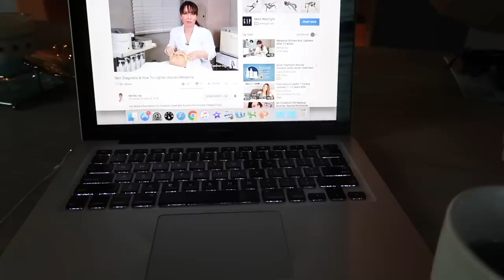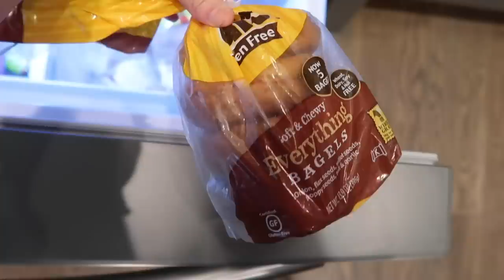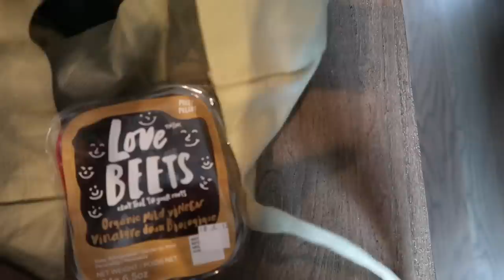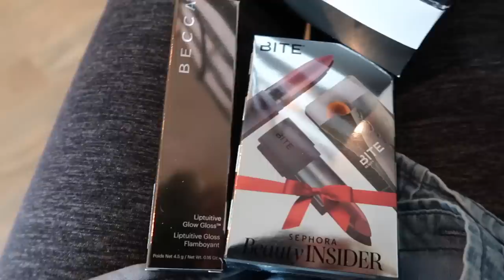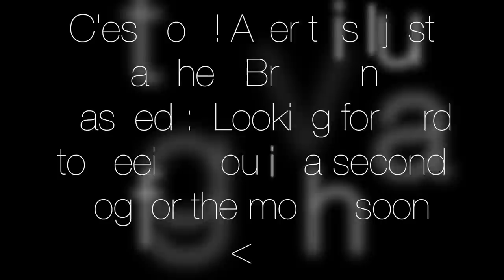L'Amour Life | Vlog June 6 2018 | Acupuncture, Testing New (Detox Market) Makeup, What I Ate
Thank you to everyone who supports this channel! Because of you, I'm now doing producing two vlogs each month for YouTube. I hope you enjoy!

xoxo,
mercedes

To watch the Detox Market Sunny Days bundle unboxing (which includes the W3LL People powder bronzer, RMS Eye Polish, and Fitglow Lip Serum) -

Code: LAMOURMUN

Code: LAMOUR